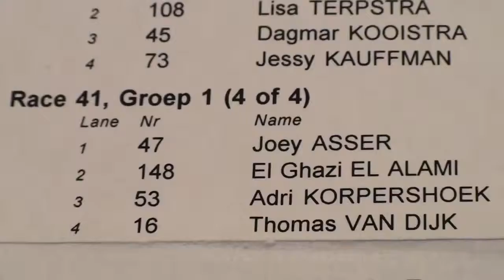Clip #291 Amsterdam Jaap Eden Nov 2010- KNSB CUP - Short Track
Amsterdam Jaap Eden Nov 2010- KNSB CUP - Short Track